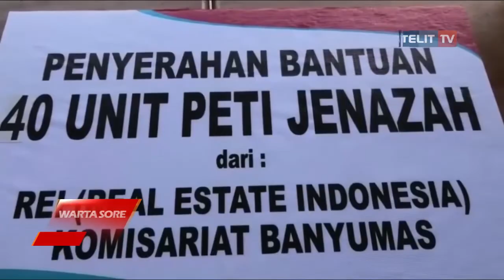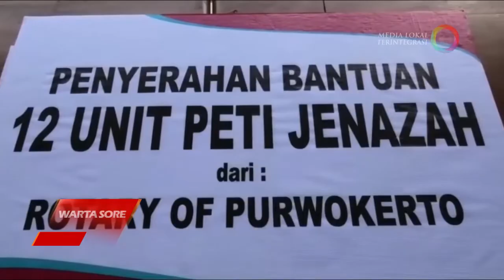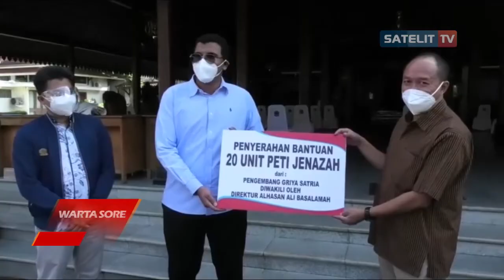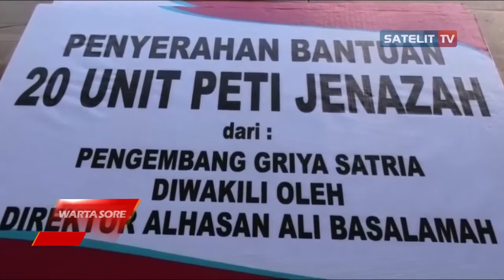WABUP BANYUMAS TERIMA BANTUAN PETI JENAZAH UNTUK KORBAN COVID 19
ADANYA KELANGKKAN PETI JENAZAH MEMBUAT PEMKAB BANYUMAS SERUKAN UNTU KSLAING MEMBANTU. RUMAH SAKIT JUGA KEWALAHAN DIKARENAKAN BANYAKNYA PASIEN MENINGGAL AKIBAT COVID-19. MENANGGAPI HAL TERSEBUT,KINI BANTUAN PETI JENAZAH MULAI BERDATANGAN KE PEMKAB BANYUMAS.